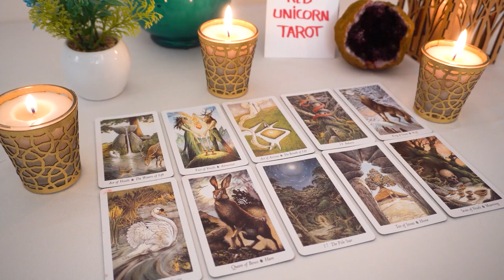LEO❤️ “Prepare For This Leo! Things Start To Get Interesting”